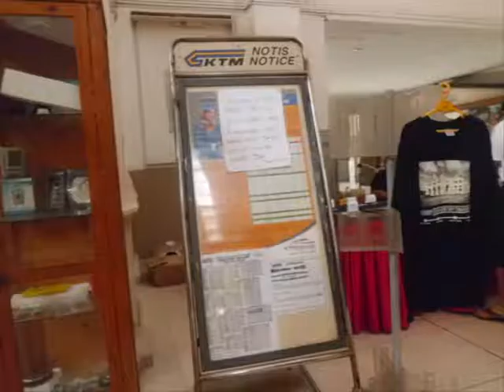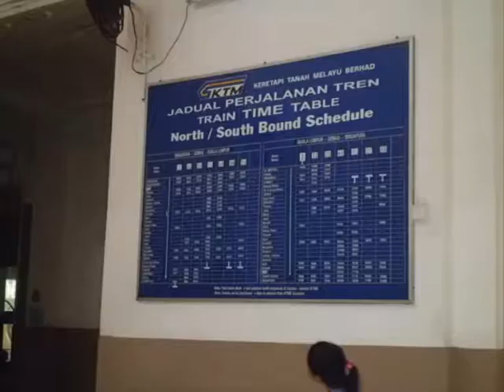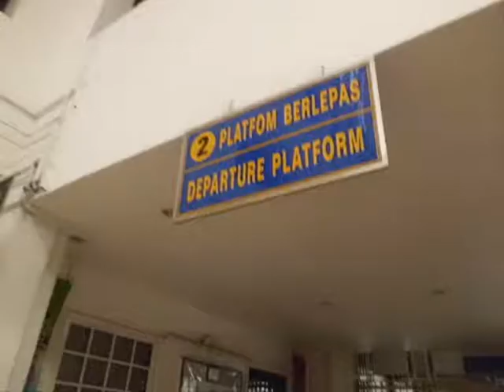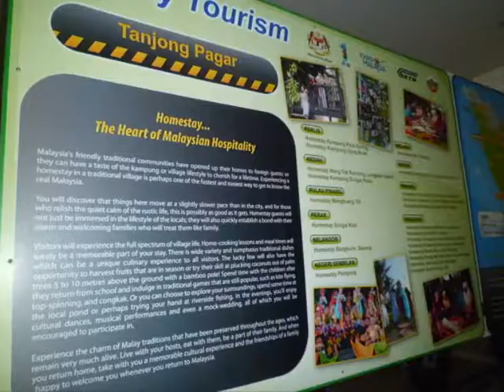At the Tanjong Pagar Railway Station 24 June 2011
photos taken at Tanjong Pagar Railway Station Singapore, also included a video on a train arriving at the station @11am...